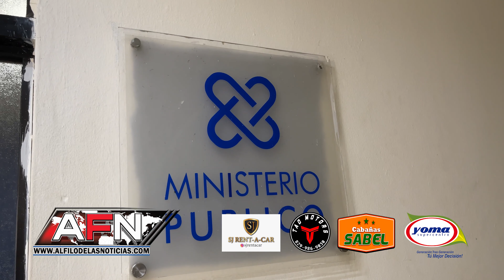Joven denuncia la DNCD tiene foto suya en SFM y “yo solo consumo, no vendo”, dijo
SAN FRANCISCO DE MACORÍS.– El joven Junior Alberto denunció este jueves que la Dirección Nacional de Control de Drogas (DNCD) tiene una foto suya en sus oficinas, situación ésta que le extraña, debido a que no se dedica a la venta de sustancias controladas.

“Yo quiero dejarle saber que yo no vendo droga, yo lo que consumo. Entiendo que si ellos me hallan con algo, el delito está hecho, pero yo no vendo droga”, expresó el denunciante.

Alberto acudió ante las autoridades policiales a ponerse a disposición.